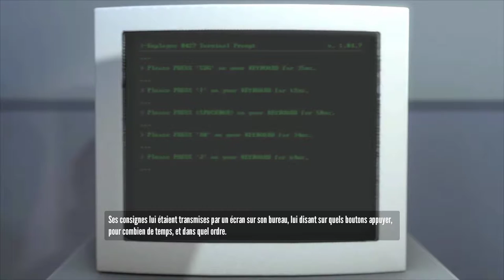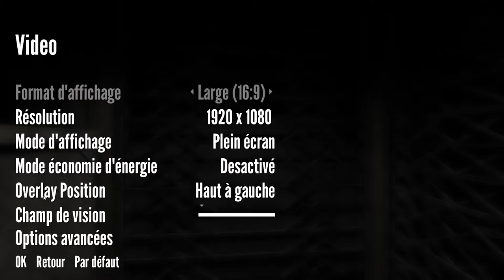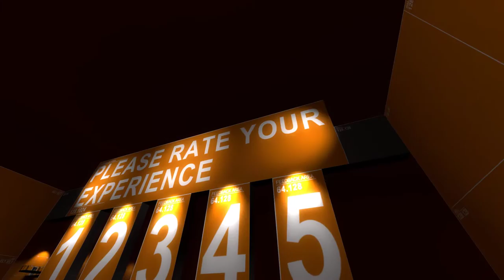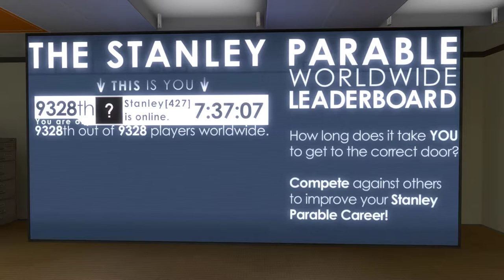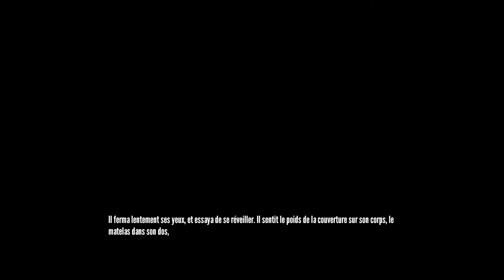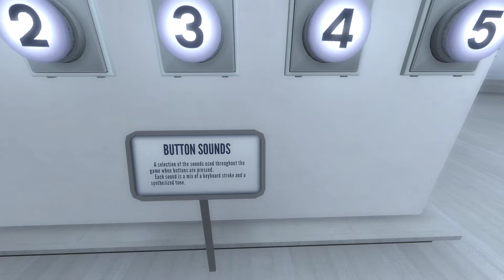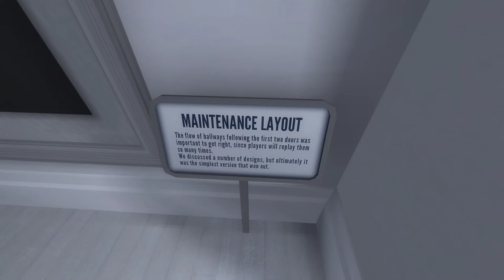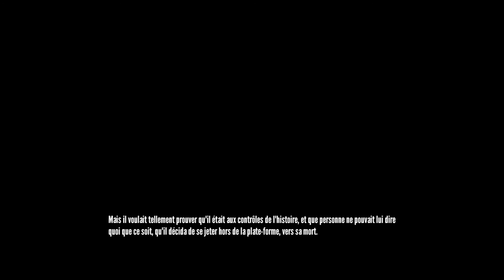The Stanley Parable Partie 01